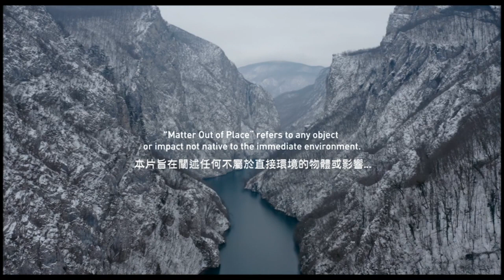眼不見不為淨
★Pardo Verde WWF Award, Locarno Film Festival, Concorso internazionale (2022)
★Best Director – Más Allá Competition, Black Canvas Festival de Cine Contemporáneo, México (2022)
★Best feature length documentary, Festival dei Popoli Florence (2022)
★Big Stamp Award, Regional Competition, ZagrebDox, International Documentary Film Festival Zagreb (2023)
★Marshal of the Silesian Voivodeship Award for the Best Film on Ecology, Millennium Docs Against Gravity Film Festival, Warsaw (2023)

海洋到陸地，地球的每個角落都充滿垃圾。
《眼不見不為淨》是一部關於垃圾的影片，它直指出我們的家園深受垃圾的危害，這些垃圾隨著人類的足跡甚至去到了地球最偏遠的地方。